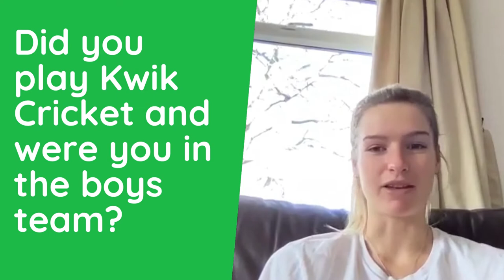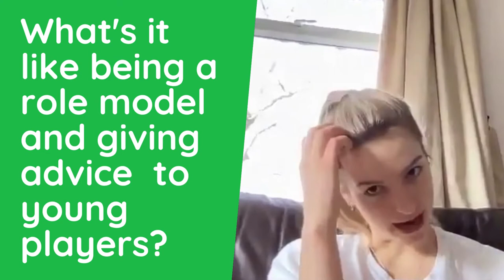Lauren Bell Interview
An interview with Lauren Bell for our Sporting Heritage Project